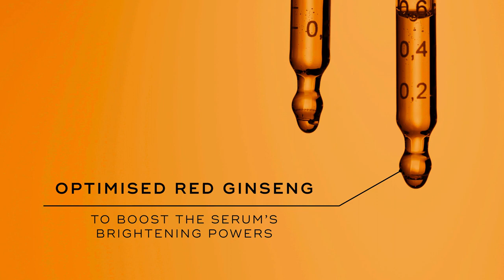C Tetra Luxe®